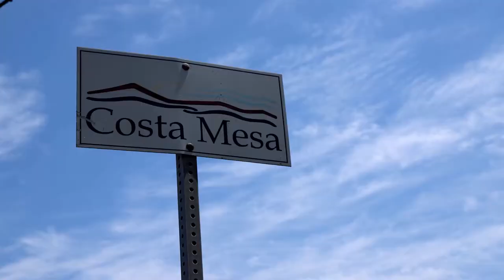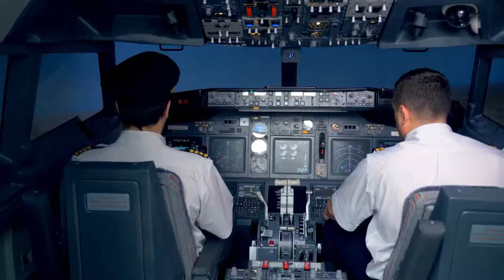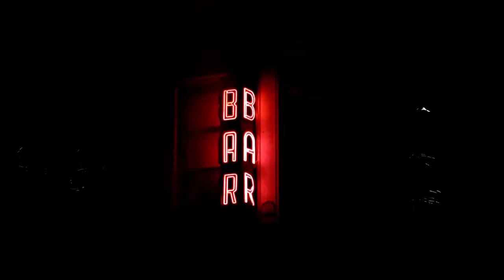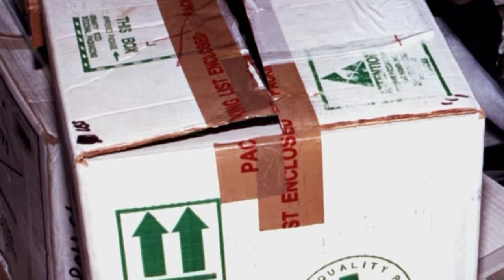Omaima Nelson- a cannibalistic true crime case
This video take a look at the case of Omaima Nelson, a woman who used her looks to get what she wanted out of men, and committed the ultimate crime when she wasn't getting her way.

Snapped TV show: Season 14 ep.1 circa 2014